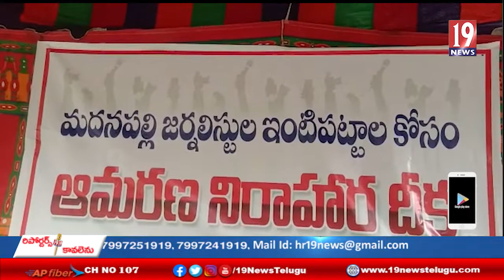ఇంటి పట్టాలు మంజూరు చేయాలని మదనపల్లె జర్నలిస్టులు ఆమరణ నిరాహార దీక్ష- చిత్తూరు జిల్లా